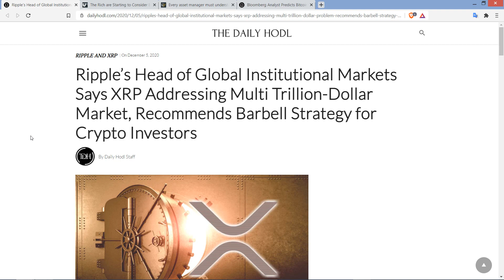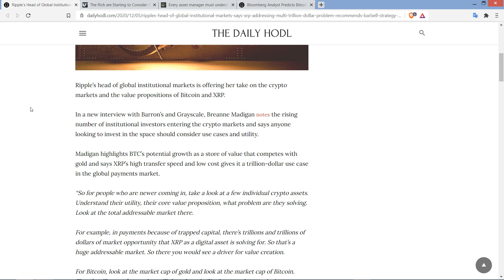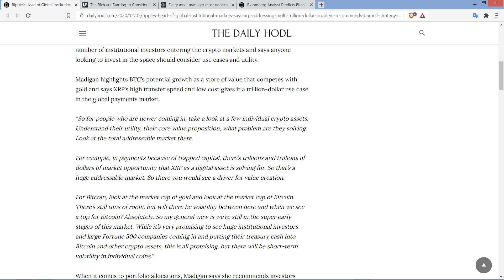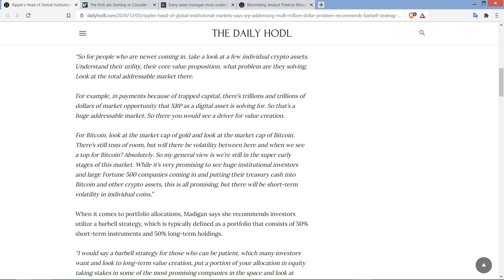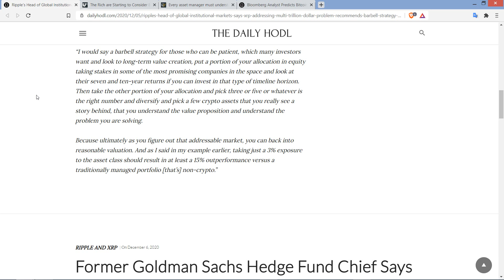XRP TRILLION DOLLAR MARKET CAP For Trillion Dollar Problem